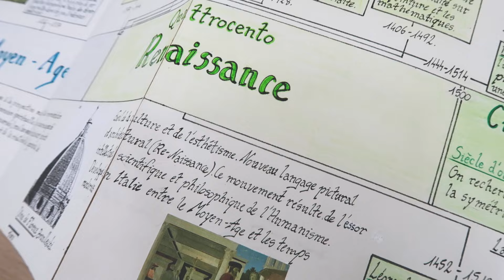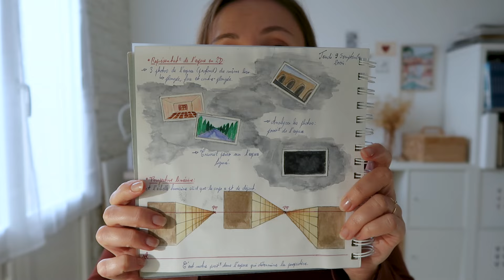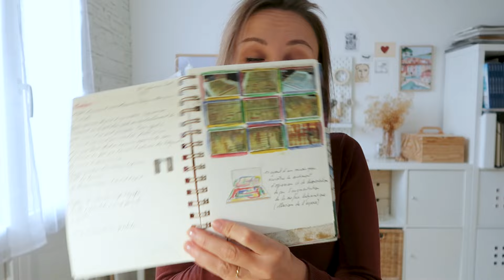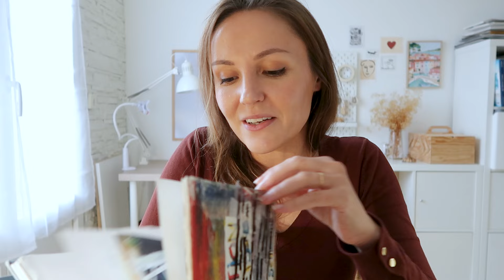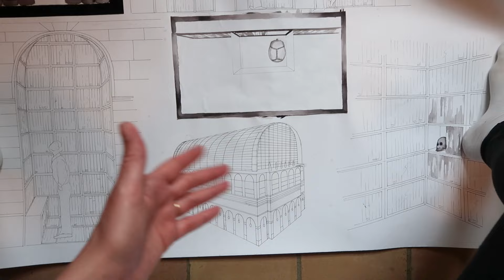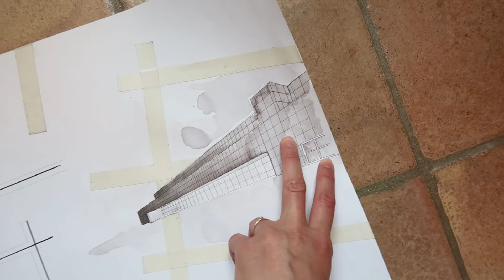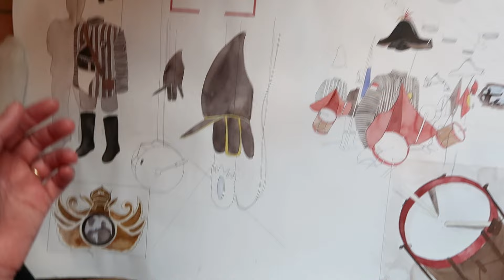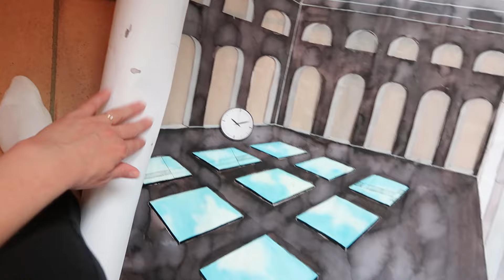Comment je suis devenue artiste 👩‍🎨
Je replonge pour vous dans mes archives pour vous en dire un peu plus sur mon parcours personnel.

Si vous me découvrez, je m'appelle Laura, je suis enseignante et artiste aquarelliste. Je crée du contenu en ligne depuis 2018 pour transmettre ma passion de l'aquarelle, aider chacun à se lancer et progresser.

🛍️ Ma boutique :

Laura   @enjoylamome